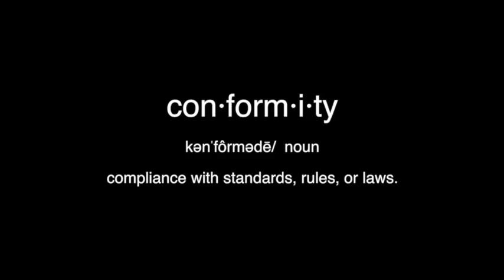Conformity: are we afraid to stand out? | Mina Whorms | TEDxUCCI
In a society that shuns those who do not fit in, a 16-year old dares everyone, including herself, to be different.

Mina Whorms was born and raised in Grand Cayman. She is 16 years old, currently attending Cayman Prep and High School, with plans to attend university next year. She aspires to be a writer, possibly pursuing a career in journalism or literature. Her hobbies include reading, writing novels, playing instruments, and extra-curricular activities to aid her community.